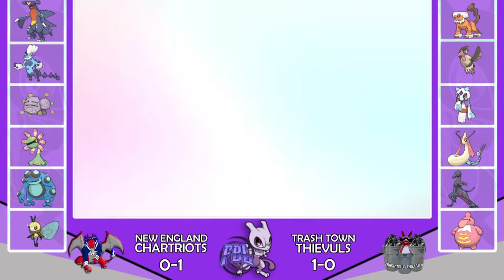Adrenaline Shot FBL Week 2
New England Chartriots face off against the Trashtown Thievles. This battle was such a RUSH

Check out the coaches Below vvv